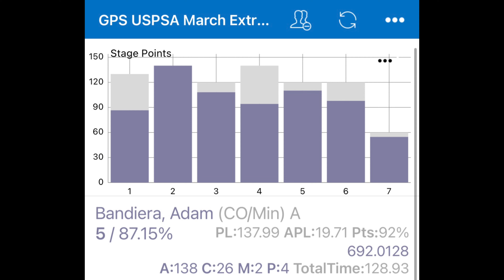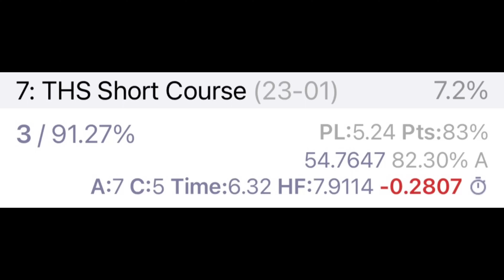Generation Practical Shooters (GPS) Extra Sat. USPSA 03-30-2024 5th Carry Optics and 14th Overall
Generation Practical Shooters USPSA match.

Gun: CZ Shadow 2 built by Cajun Gun Works
Optic: Trijicon SRO 1 MOA
Mods: Patriot Defense grips & TEvo thumblock
Magazines: Factory w/ Henning +5 basepads and MBX springs and followers
Ammo: Black Dot 9mm 147gr
Hanger: Henning T-1000
Holster: Ghost Hydra P+
Mag Pouches: DAA Alpha XiP
Belt: DAA Lynx
Cameras: Insta360 GO2 & Insta360 X2